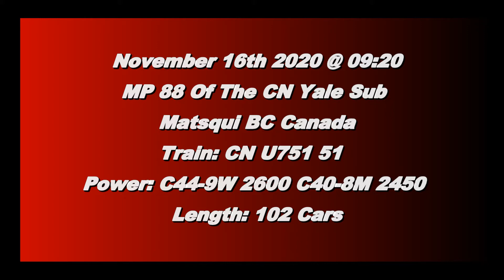Trains BC 2020: CN 751 (Oil Train) W/ C40-8M @ Matsqui Canada 16NOV20 C44-9W 2600 Leading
CN C44-9W 2600 and C40-8M 2450 lead a 102 Car Oil Train West